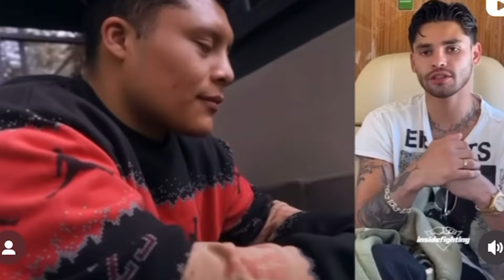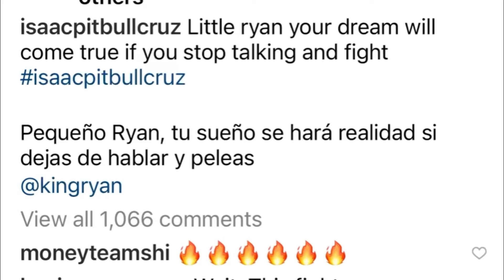Issac Cruz calls out Ryan Garcia & Ryan responds